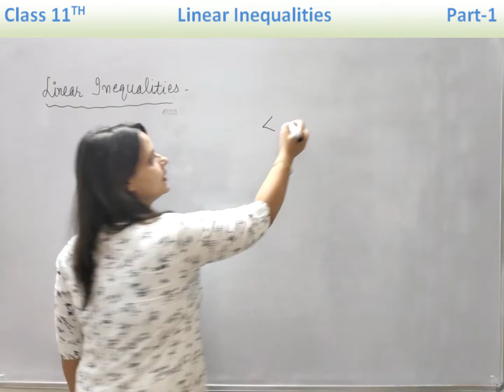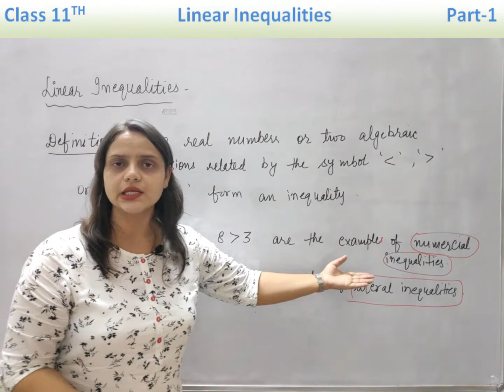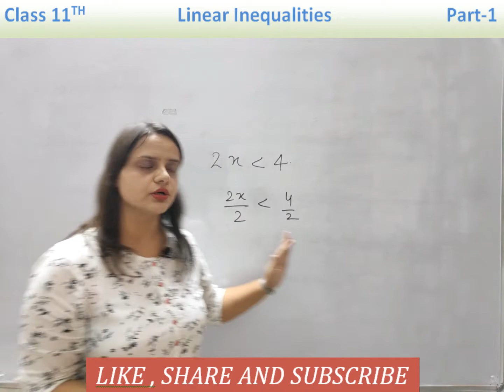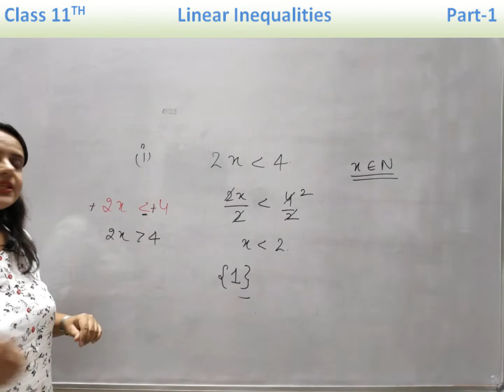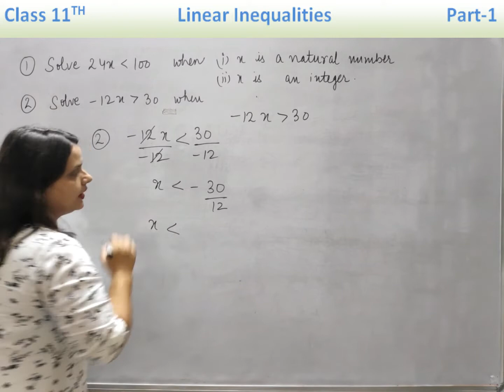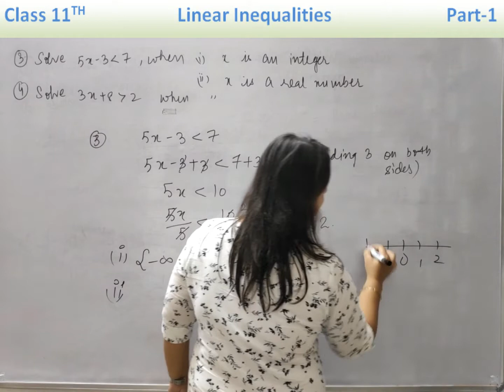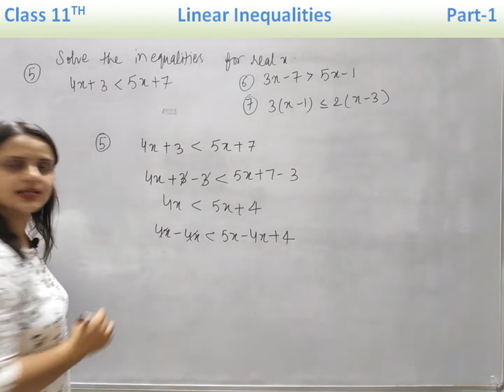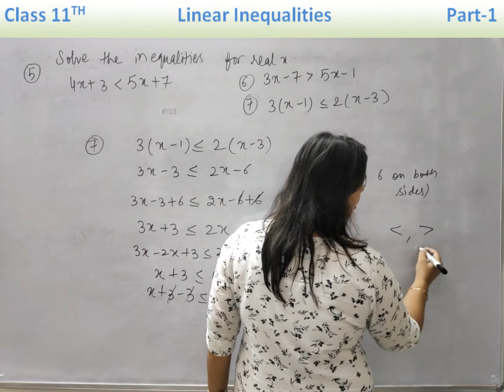Class-11th//Linear Inequalities//Part-1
11th and 12th class maths in hindi